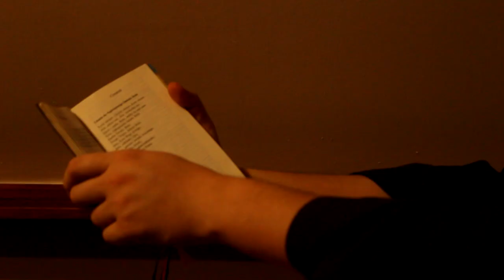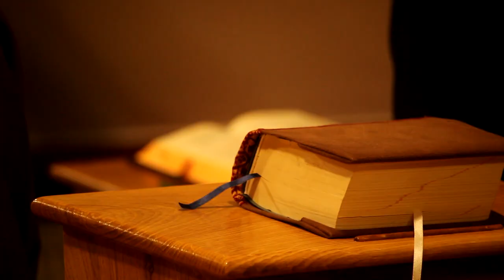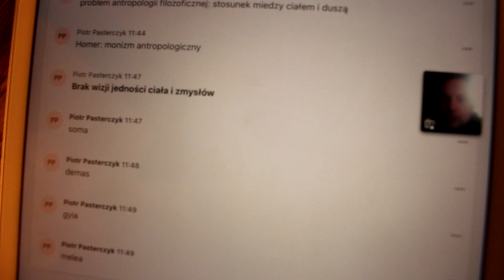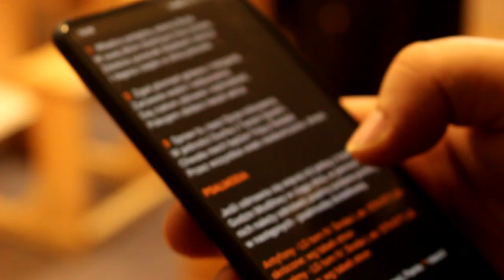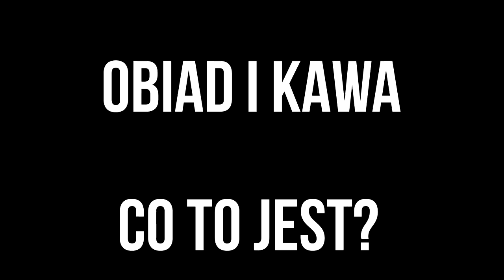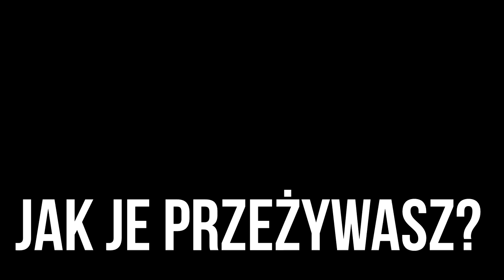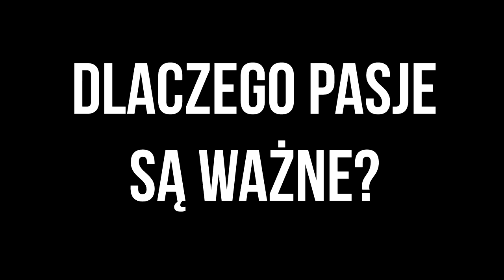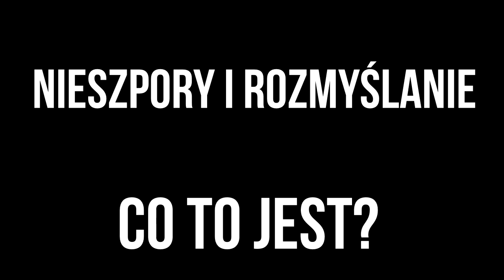Dzień z życia kleryka - kapucyna